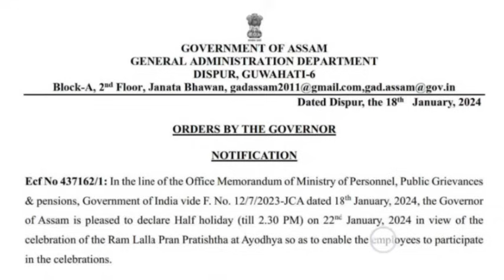🔴কৰ্মচাৰীলৈ ডাঙৰ ঘোষণা! Notification Out/Assam Gov Employe/Assam Govt Employees News/Assam Govt News